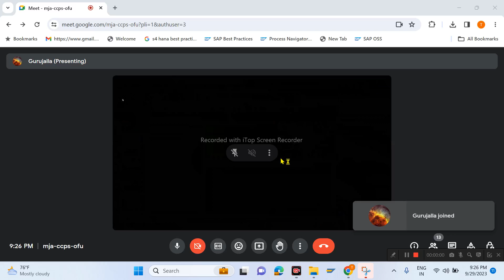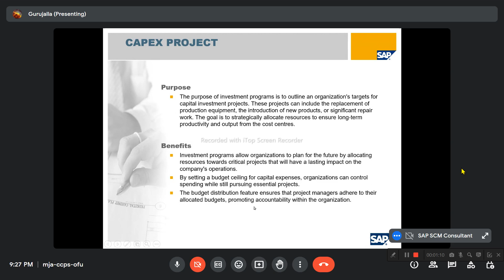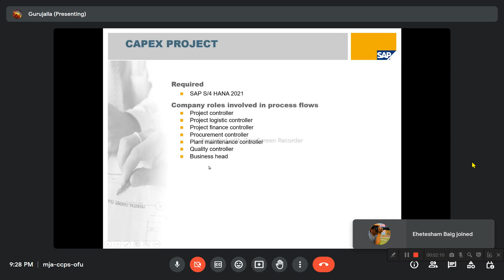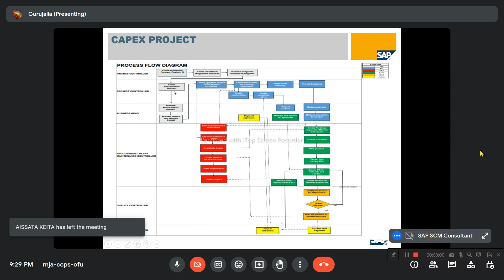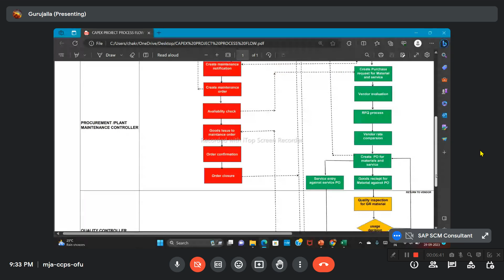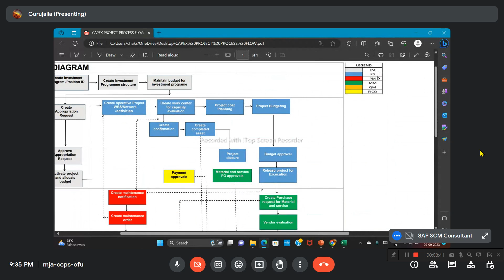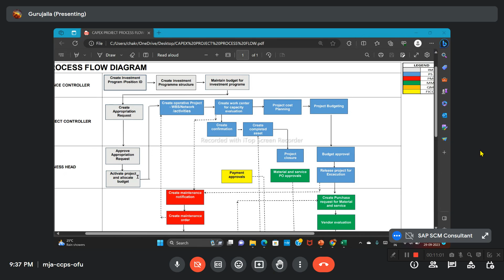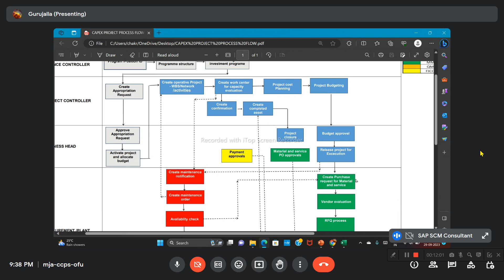SAP PS Trainees are presented CAPEX Procurement Fit-Gap demonstration session - Call +9178670 78125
SAP S/4 HANA end to end Implementation project Oct 2023, Registration in progress.

S/4 HANA, eWM, WM, MM, SD, FICO, PP, PS, PM Trainees who want to be interested to join current oct month project pl connect Jaya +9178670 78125 and Shri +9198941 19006.

S/4 Hana implementation project deliverables:-
1. Discuss about scope documents to understand the client business process of S/4 HANA, EWM, WM, MM, SD, FICO, PP, PS, PM module

2. Preparation of BPML business process master list documents preparation, which includes all the module business process requirements to be addressed in SAP

3. Preparation of Fit-Gap Analysis with each business process with flow diagram, roles and Authorization and purpose and benefits of the process

4. Preparation of  Business Blue print   which contains AS IS, TO BE, process flow diagram, Gap Analysis, integration process, roles and Authorization, reporting requirements etc

5. Preparation of KDS key data structures which covers the configuration of S/4 organization Structure, master data, business transaction etc;

6. Configuration of client business process based on the business blue print and kds reference

7. Preparation of WRICEF objects which covers Forms, Reports, Enhancement, Interface, Conversation objects etc

8. Preparation of test scripts documents for Unit Testing, Integration Testing, User Acceptance Testing based on the client business process

9. Preparation of Configuration Documents, testing documents like unit testing, integration testing, user acceptance testing etc

10. Preparation of cut over activities of master data, stock upload, open purchase order, sales order , production order etc.

11. Preparation of roles and Authorization with all the app, daily reports, weekly reports, monthly report and analytical app report etc.

12. Involve rehearsal cut over activities of master data in pre-production server

13. Upload al module S/4 HANA, EWM, WM, MM, SD, FICO, PP, PS, PM  master data in production server and Initial Stock upload etc.

14. Preparation of   Training manual document and conduct the user training with S/4 HANA, EWM, WM, MM, SD, FICO, PP, PS, PM module

15. Involved in pre-production activities to move transfer request form dev system to production system, check the WRICEF objects are moved and working without any dumps

16. Involve Go Live activities of MM, SD, PP, FICO, PS, PM module with clients and provide 1 month support activities

17. Discussion about support project tickets and prepare the solution design document to clear the technical round interviews

18. Conduct 3 levels  of technical round interviews to get more exposure to clear MNC  company technical round interviews.
Interested MM, SD, PP, FICO, PS, PM module trainees connect Jaya for June monthS/4 HANA, EWM, WM, MM, SD, FICO, PP, PS, PM module implementation project training.